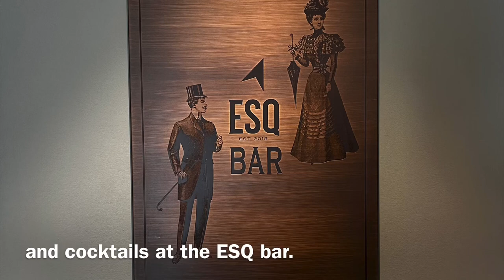100 Queens Gate by Hilton Curio Collection | London | Hotel Review | Travel and Cruise Tips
100 Queens Gate by Hilton Curio Collection
Kensington, London SW7 5AG, United Kingdom

Great boutique hotel in a great location with friendly, helpful staff.

Luxury King Room
Stay: May 2023
469.55 GBP per night
Included Breakfast Buffet

On site bar and restaurant

Walking distance (within 1 mile) to:
Royal Albert Hall
Kensington Palace and Gardens
The Natural History Museum
The VA Museum
Imperial College London
Gloucester Road and South Kensington Metro Stations
Harrods and much more

Enjoy your visit to London!

Photo credits:
all photos and videos are by travelology771 unless noted

Editing Software:
iMovie